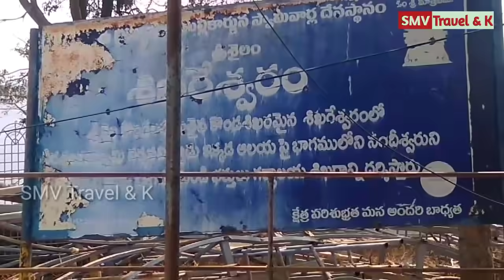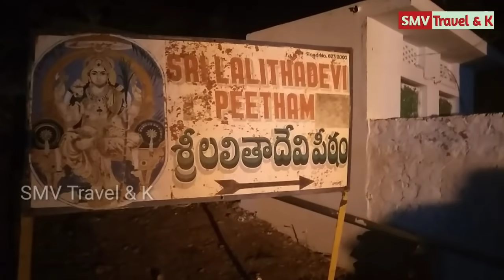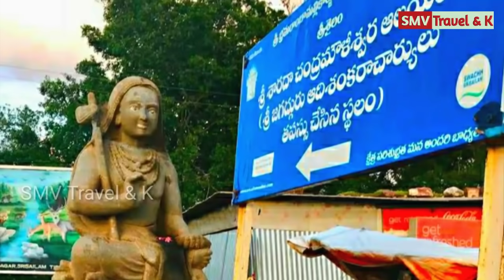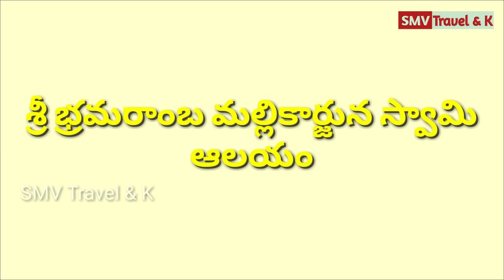Visiting Places in Srisailam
Hello friends !
In this video I am going to show you places to visit in Srisailam.
- akkamahadeviguhalu etc...

You can also read our blog in telugu to know more about Srisailam :